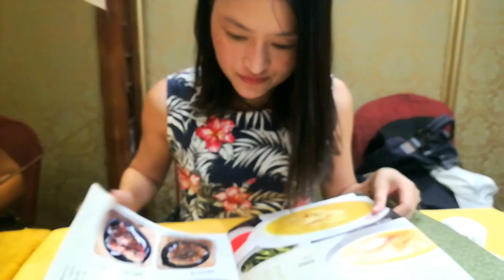Chinese People are Nocturnal Creatures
I am back in Nanjing and my friend takes me to a very famous restaurant in Nanjing.  As it turned out, I knew the area because I had walked it extensively on my last visit there.  The beauty of having a local friend is that they can introduce you to places that would not have discovered easily on your own

Grateful for Another Great Day